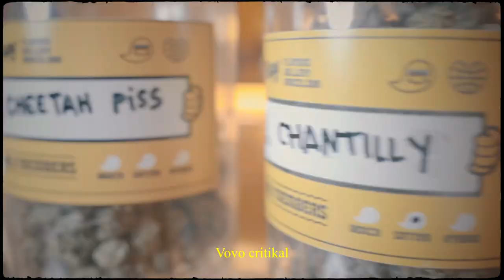NADIF - Problem 2 (feat. IZOS)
Petit clip en attendant la suite restez branché!

Tournage: Pennyworth
Montage: Let’s Get It

Rec/mix/master: Ewan Perez

Bon visionnage!

MENTALITÉ MUSIC